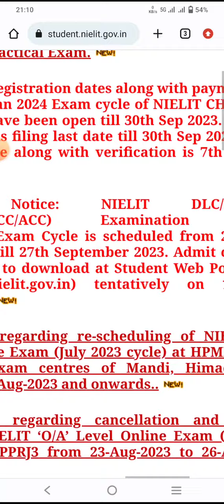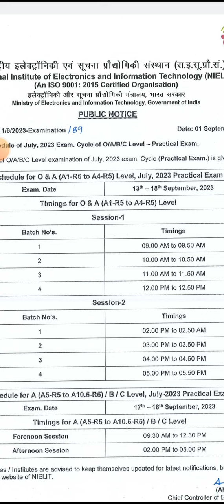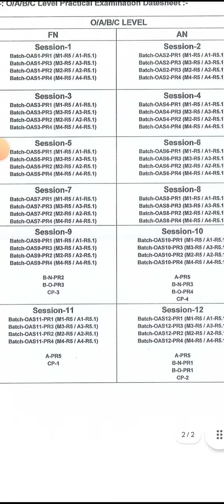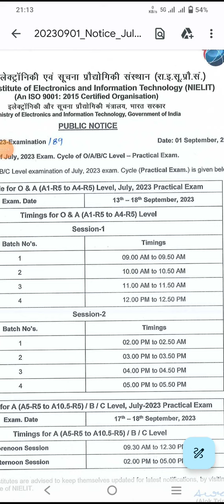Heartbreaking O Level Practical Exam Announcement 😭😭😭 | o level Practical Notification बुरी खबर 😭😭😭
Heartbreaking O Level Practical Exam Announcement 😭😭😭 | o level Practical Notification बुरी खबर 😭😭😭@olevelguruji

In this video you will learn about ther latest practical update of the exam 2023.

olevel practical update
olevel practical exam 2023
olevel practical update
olevelguruji
olevel official notification
olevel practical admit card
olevel exam 2023
olevel admit card
olevel practical admit card 2023
olevel practical
olevel m3r5 practical classes
best channel for olevel practical
practical olevel
Doeacc o level
o level computer course in hindi
O level classes in hindi
Best Channel for O level Exam
O Level Classes
o level practical exam duration
o level practical admit card 2023
o'level exam